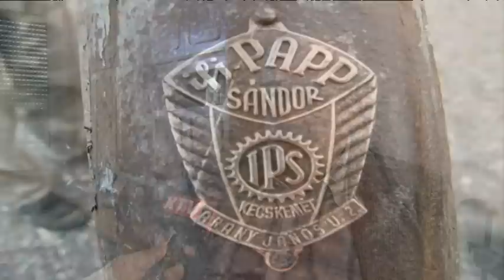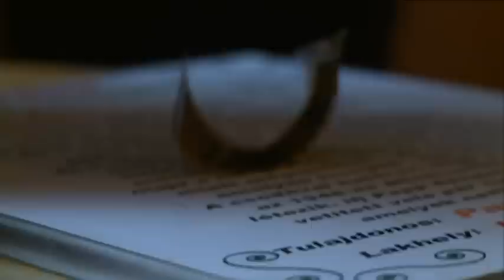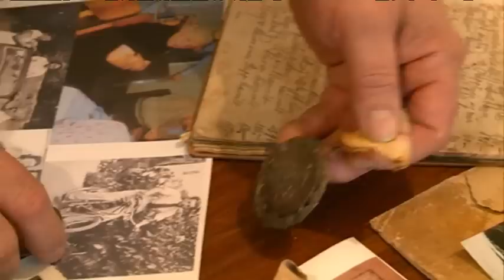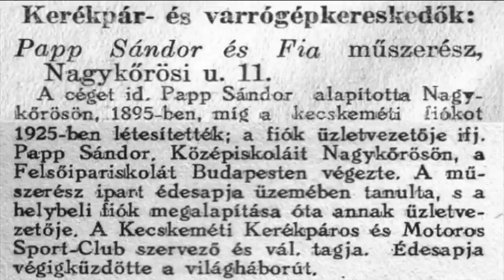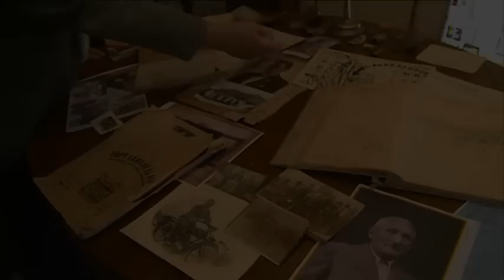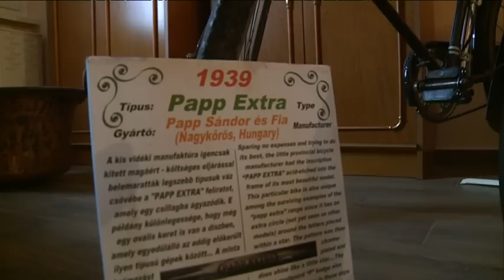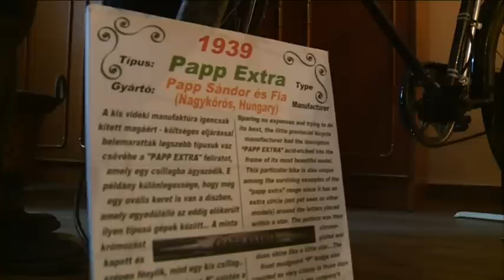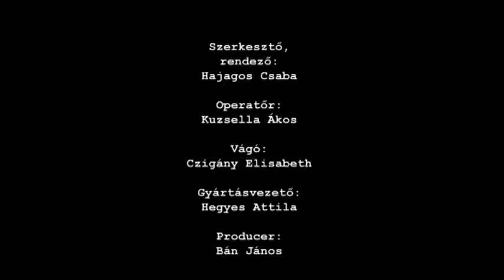Hírös Históriák: Papp Zoltán